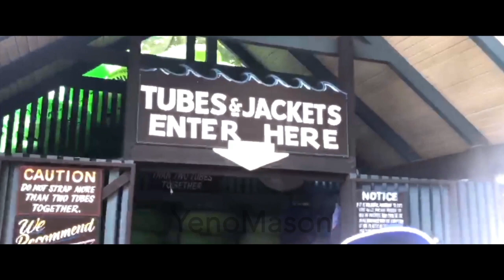YenoMason- You Know (Outro) (Official Music Video)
The album "Homegrown Roots" is trending new rap music in 2020. It is YenoMason’s first album since changing his name from Money Mason. Homegrown Roots features the trending rap music video "Swangin." YenoMason wrote the album in 2015 while he was attending school in Kentucky. Homegrown Roots illuminates YenoMason's experiences in Atlanta. The entire production is written, recorded, and mastered by YenoMason. Welcome to the stripper game. Kindred Records 2019 Kindred Investments LLC

Lyrics
0:00 You Know (Outro)

0:08 [Pre Chorus: YenoMason]
This the song
This the song
This the song
This the song

0:19 [Chorus 1: YenoMason]
This that song you live to this, Live it
Got to enjoy every moment of this, Moment
Never really imagined this, Imagine
The moment when you become eminent
And you know, you know, you know
Um hum
Um hum
Um hum
Um hum
All you got to do is grind,
In due time, you will shine
Hard work will take some time
Struggling, means you fine
And you know, o o o o oh
Be patient, Patient
Be patient, Patient
What's yours is yours, Yours
You're gonna soar, Soar
Lion of the jungle so you roar, Roar

I'm grinding so I can make it, Make it
Never really care how long it taken, Taken

1:36 [Verse 1: YenoMason]
It's amazing how my life done changed,
Vision being the greatest like drake nothing was the same,
I remember sleeping in the car with my moms,
But a choice of hers so that's make it dumb,
She became the role model that I never want to be,
Cashing government checks thinking it's lovely,
So went on a pace doing things for sane,
Knew football will help me reach the fame,
Some things done made me not want to live,
She beat me to the death til my soul kills,
Abused and victimized, I became the oppressed,
But the stronger I got more likely to test,
I admit it's things I shouldn't done,
Had me in the jail cell thinking I was dumb,
I knew when I get out I'll be for vengeance,
But God help me seek forgiveness,
Greatness thing is forgiving the oppressor,
Use it for my dreams and became the aggressor,
After I was beating with a hammer,
One way ticket out of Atlanta

2:41 [Chorus 1: YenoMason]

3:57 [Verse 2: YenoMason]
Like a song in your ear, I'm hearing all the negative things,
You not good enough, all of the same thing,
But some how I put myself in position,
Working hard so you can witness,
See that 37 on my back and the name,
Holy trinity and complete in the name,
My destiny was given from God,
So why I'm hurt? They ain't give me no shot,
Long months being indulged in depression,
My integrity is in question,
I told ppl I'll bless them when I make it,
But I'm cut from the team no longer can I fake it,
But my hidden talents I'll take it,
Witness greatness in the making

4:43 [Post Chorus: YenoMason]
Grinding, Working hard you will see it
Grinding, Stay in the booth
Grinding, They will listen to your music
Grinding, Just stay at it
Grinding, Work hard no play
Grinding, Stay focus got will give

5:04 [Chorus 2: YenoMason]
I'm trying to win,
I will not let you defeat me
Trying to catch up because I'm the turtle of the race,
I am going to win because grinding at a pace

5:30 [Verse 3: YenoMason]
Negative energy (Woo), think if my mind is cloudy, I will not succeed, Succeed
I will not be me (Me), drop another hit, A hit
But I continue to grind cause it's my time, Time
Vision is coming clearer every min every second, Second
They do things out of spite that makes their mind naked, Naked
Because jealously is the same as love,
Closely related to hate, want to be as close like my date, Date
I will never understand ppl in my lifetime, Woo
They all have change and not in they right mind,
As I continue counting numbers of time,
I promise I'll take over its my bind,
Knowing the truth can loose you in the process,
Eliminating leaches cause it's no contest,
But who the man up next (You), I guess it's me up next